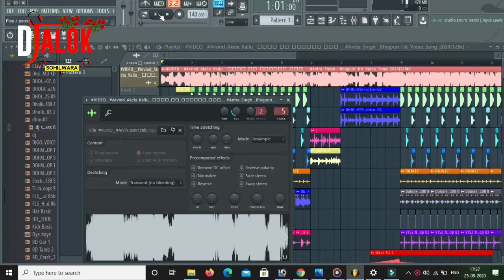Kallu //Antra singh ka super hit song //Sali sahara kara //Bhojpuri sadi song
DJ MIX SONG KALLU AND ANTRA SINGH